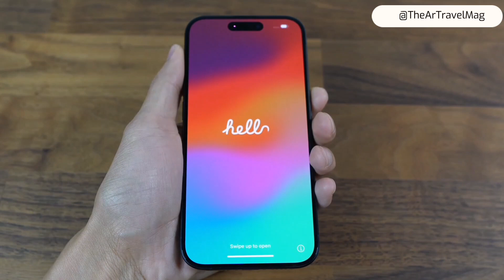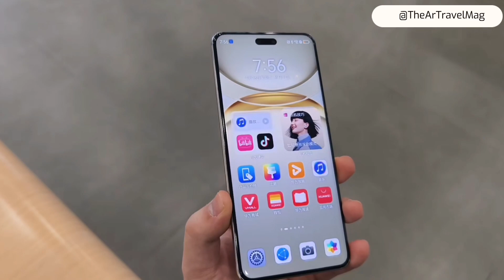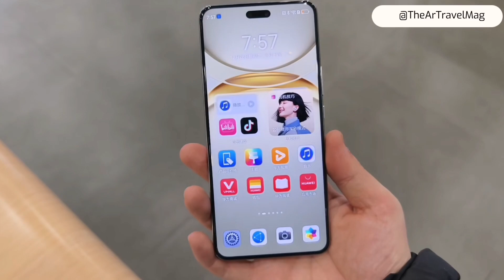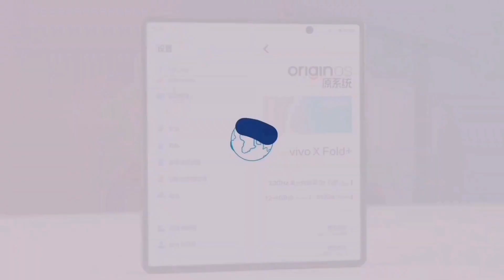Huawei NOVA 12 Ultra 5G Unboxing and First Impressions | Is it really Huawei's best phone?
Huawei Nova 12 Ultra Official Now with Pro And Standard Version

Huawei Nova 12 Ultra, Nova 12 Pro and Nova 12

This afternoon, Huawei Terminal hosted the Huawei Winter full-scenario press conference, unveiling the Huawei Nova 12 series, comprising the Huawei Nova 12 Ultra, Huawei Nova 12 Pro, and Huawei Nova 12, alongside the Lite Edition.

Huawei Nova 12 Ultra

The Huawei Nova 12 Ultra features an integrated plain leather embossing process, blending the back shell seamlessly with the camera module, showcasing a new star ring design. With Nova’s embossing technique, it boasts high recognizability and comes in three color options: Color 12, Golden Black, and Smoky Gray, with Color 12 being the primary blue variant.

Hauwei Nova 12 Ultra Introduction Video

Its front adopts a deep four-micro-curved design akin to the Mate 60 Pro, offering the texture of a straight screen and the feel of a curved one. The 6.76-inch OLED screen with a resolution of 2776×1224 showcases a double-hole design, and a centered pill shape, and supports a 1-120Hz LTPO variable refresh rate, 300Hz touch sampling rate, and 2160Hz high-frequency PWM dimming. The display is protected by the second-generation Kunlun glass cover.

The front camera setup of the Huawei Nova 12 Ultra includes a 60MP tracking lens and an 8MP portrait close-up lens with 2x optical zoom and 5x digital zoom. It is equipped with the XD Portrait DaVinci portrait engine, supporting three color modes: native, texture, and makeup.

On the rear, the Nova12 Ultra features a 50MP RYYB sensor with a second-generation physically variable optical lens. It supports f/1.4 to f/4.0 aperture switching, 6 curved blades, and 18 sides. Additionally, it sports an 8MP ultra-wide-angle macro lens supporting 112° ultra-wide-angle viewing and 2cm macro photography.

Powered by HarmonyOS smart communication technology, the Nova12Ultra ensures smooth calls and fast network speeds even in weak signal scenarios. It supports two-way Beidou satellite messages, enabling message transmission through Beidou satellites without ground network signals. (core processors are here).

The device houses a 4600mAh battery and supports 100W smart fast charging Turbo. It comes pre-installed with HarmonyOS 4, offering smart features such as smart magic cutout, Smart Gallery, and remote operation. The Nova 12 Ultra is available in two configurations: 512GB priced at 4,699 yuan and 1TB priced at 5,499 yuan, both equipped with Kunlun glass as standard.